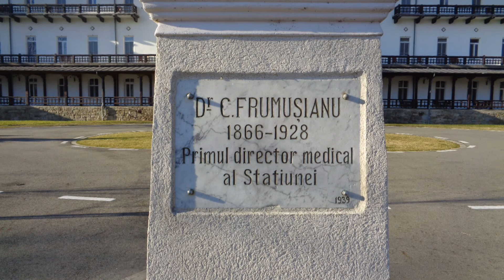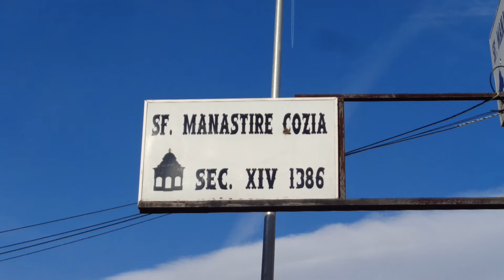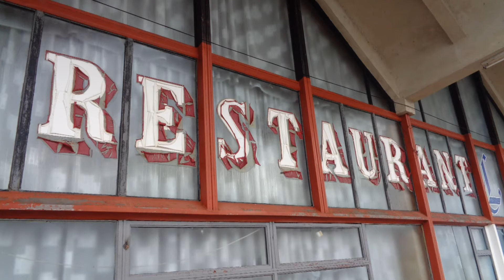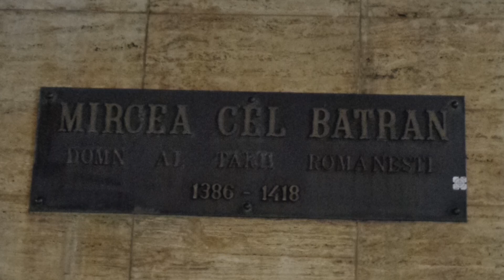O zi la Călimănești, Mănăstirile Ostrov, Cozia și Turnu, Voineasa, Râmnicu Vâlcea, Mioveni, Pitești